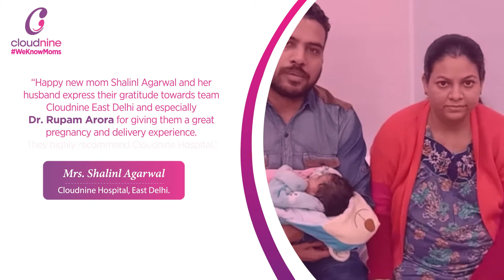Happy Customers at Cloudnine!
Watch the video to know what Mrs. Shalinl Agarwal had to say!

Join now and be a part of the Cloudnine community to attend the session and to be updated on all the upcoming informative webinars